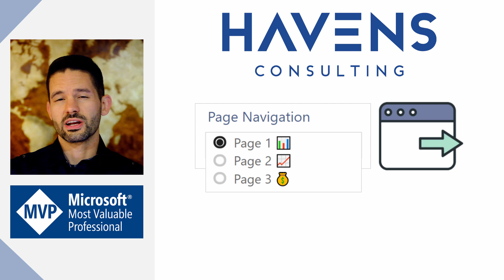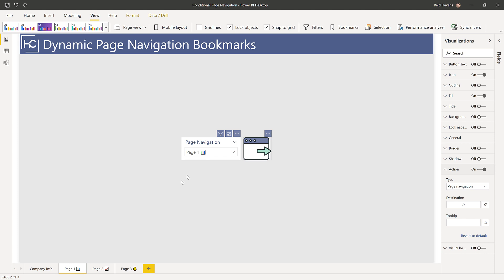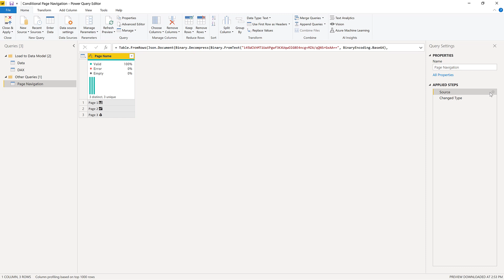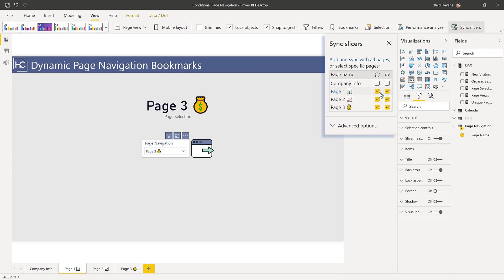Conditional Page Navigation for Buttons in Power BI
Learn how to apply conditional page navigation to buttons through slicer selections in Power BI.

VIDEO CHAPTERS 🎥
0:00 - Start of Video
0:12 - Content Intro
0:33 - Showing the Solution
1:20 - Configuring the Buttons
2:10 - Showing the DAX Measures
2:38 - Opening the Power Query Editor
3:38 - Syncing Slicers